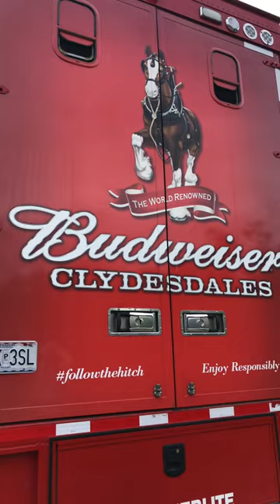Budweiser Clydesdales after parading through Baldwinsville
Got to see the Budweiser Clydesdales go through Baldwinsville today- it was SO cool! This is after the parade, while they're getting ready to go home- just a little sneak peek of the full video that'll be coming out soon. Really neat to see, glad we could be there!